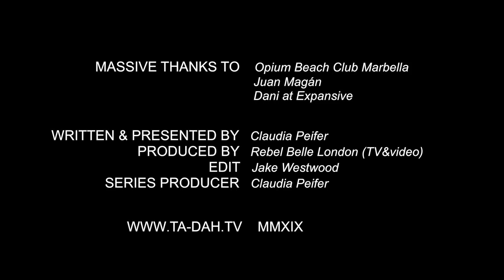Juan Magán live - Summer Opening Party Opium Beach Club Marbella | TA-DAH.TV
Juan Magán is the 2nd most-streamed Spanish artist in the world, playing live at the Opium Beach Club in sunny Marbs, opening their summer season!